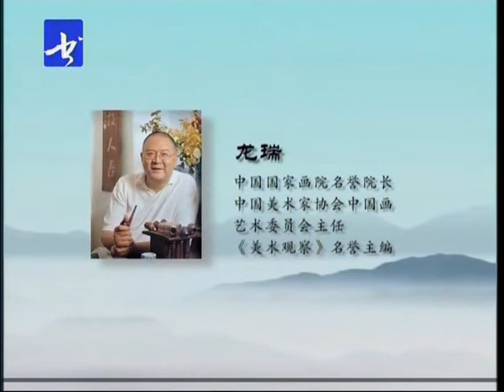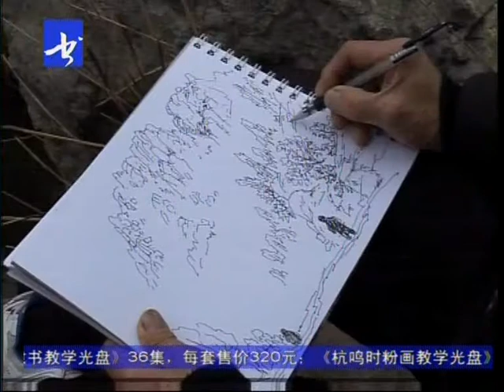15龙瑞山水画教学 第十五讲 外景写生（一） 国画 写意山水